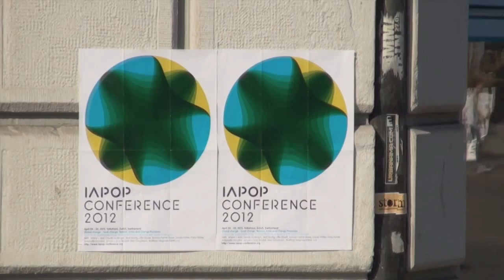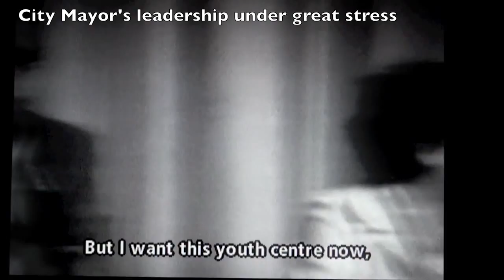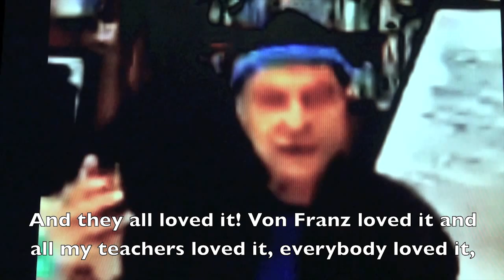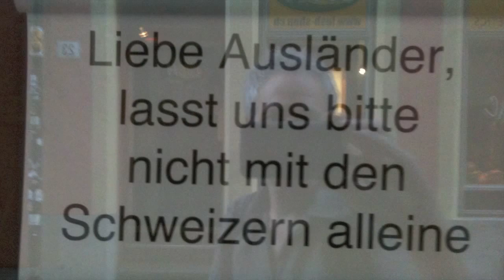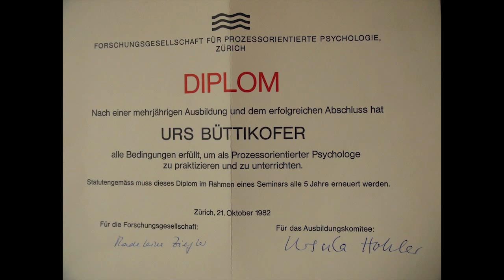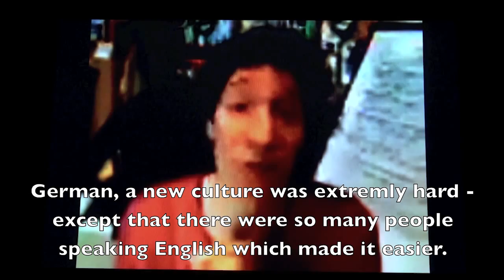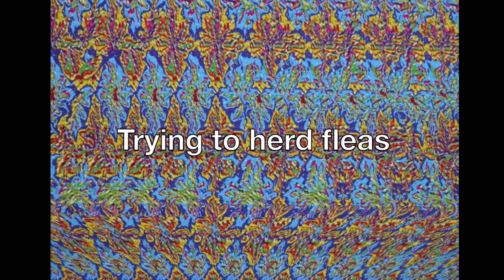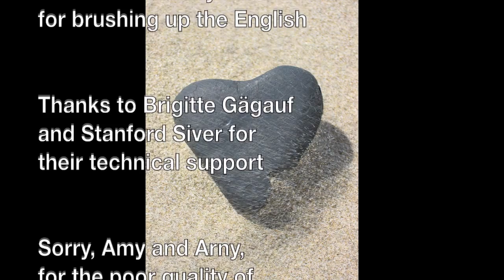Process Work celebrates it's 30th birthday!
Dear friends and IAPOP colleagues

In 2012, Process Work celebrates it's 30th birthday!* On this occasion the IAPOP community came together in Zürich at the end of April. After gathering for our IAPOP pre-conference meeting, and celebrating our birthday party, the highly inspiring IAPOP Conference 2012 took place.

Birthdays offer an opportunity to look back, and honor the seeds that enabled the flowers to bloom the way they do today. In that sense, I'm happy to present you a movie that tries to track the oral history of Process Work in it's early days during the late 70s and early 80s in Zürich.

I really hope that you enjoy the way this movie intends to honor the powerful deep dreaming of Arnold Mindell and his collaborators who together sparked off what eventually would become today's Process Work. I'm aware that this is just one way of picking up some threads around the awesome beginning and enfolding of Process Work. Surely, many of you have many more stories that need to be told and listened to. It would be wonderful to collect them all!

I feel a immense gratiude to all of my interview partners who shared their memories, feelings, and insights. It's your storytelling that helps us get a glimpse of the dreaming power behind what eventually should become Process Work.

As an amateur movie maker, working with a beginner's mind and attracted by a heartfelt vision, I was naturally confronted with different limitations. To be able to handle this project, I had to downsize the choice of interview partners to Arnold Mindell, the group of the Grand-Parents, and the First Student Cohort. This selection unfortunately leaves out many other important people who were also part of the early community. I'm very sorry for that, and hope that these voices will get more time and space to speak out and be heard!

My apologies go to Arny and Amy Mindell for the poor technical quality of their interviews done by Skype. Even though we tried our best, we didn't manage to get the interviews done in real time at a real place.

Finally, great thanks to Brigitte Gägauf and Stanford Siver for their huge support getting this feature uploaded on the IAPOP website.

With a whole lotta love,

Thierry Weidmann

* The pre-founding meeting was on February 7th 1982 at 7.45 pm in Herrliberg, Zürich. The formal founding meeting of the FG POP/RS POP took place on September 12th 1982 at 7.30 pm at Küsnacht, Zürich.